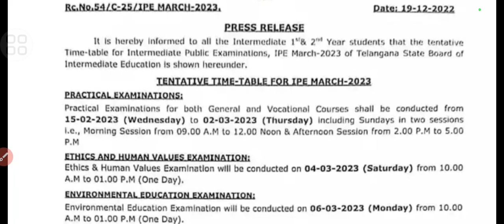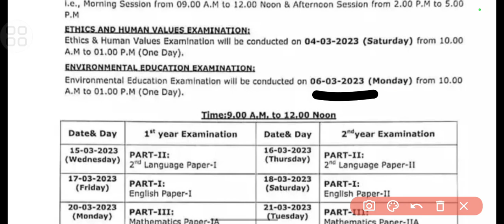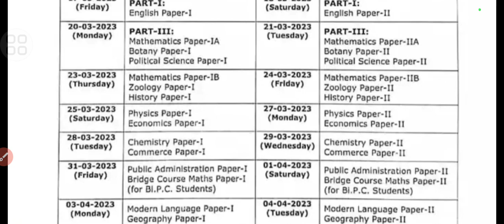1st year and 2nd year timetable released.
1st year and 2nd year timetable released.